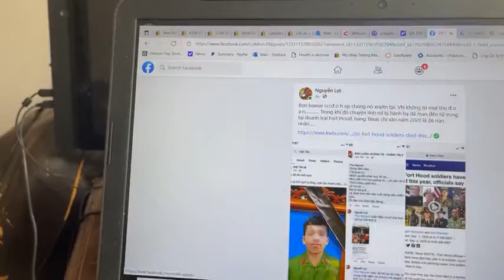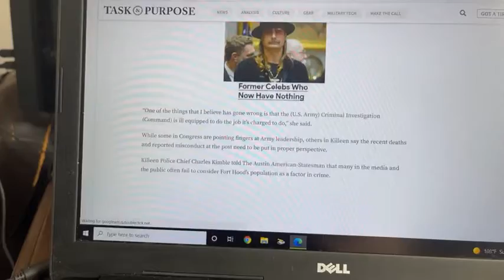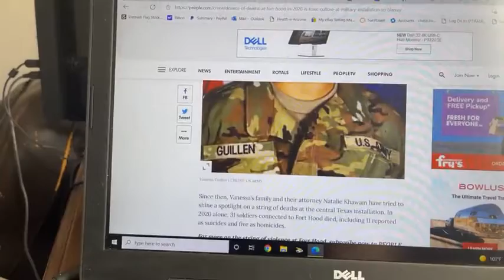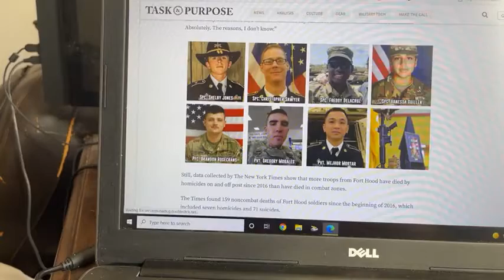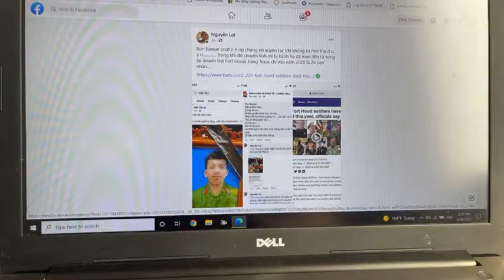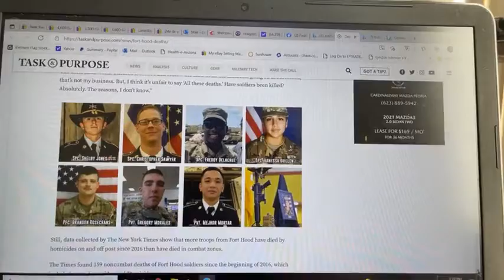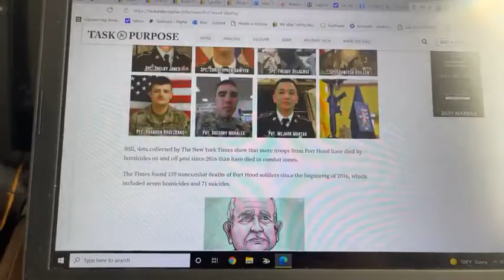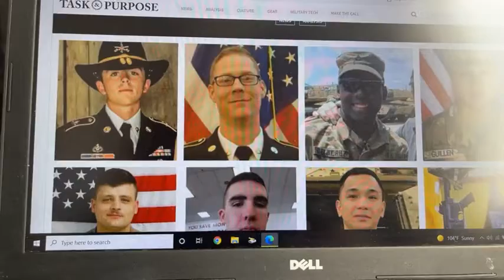Việt Kiều Lợi Minh Chuyện Quân Nhân Việt Nam Gặp Sự Cố Và Chuyện Quân Nhân Ở Mỹ!